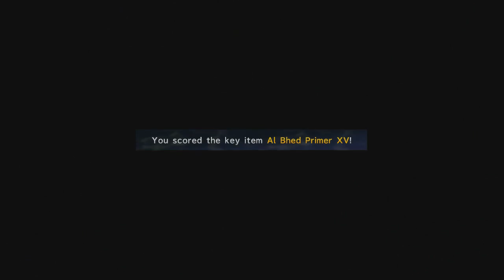Final Fantasy X-2 - Humbaba (Episode 27)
For possessing such a silly name, that creature does possess a fair amount of strength as well.